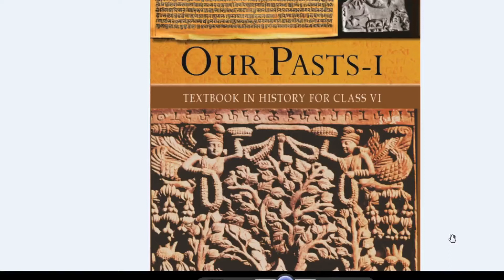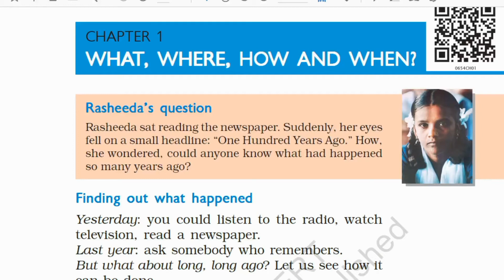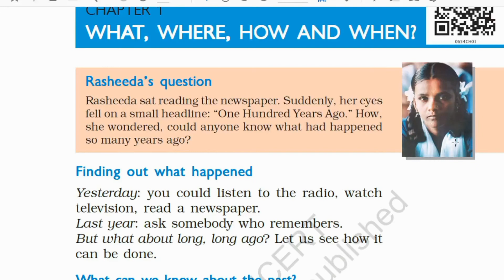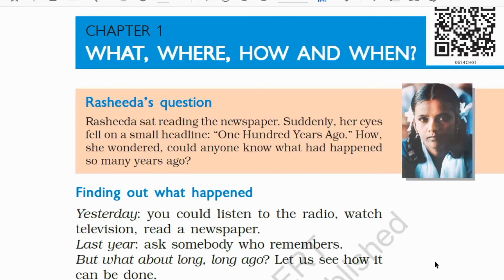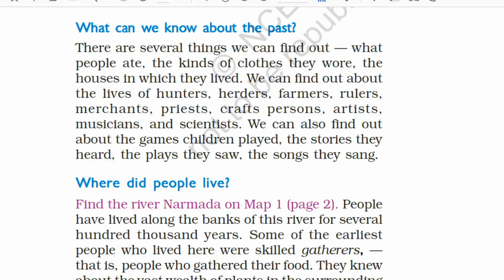002 | What, Where, How and When - Part 1 | Chapter-1 History (Our Pasts-I) Class 6 NCERT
Let us learn Class-6 Chapter-1 (What, Where, How and When) of their History textbook 'Our Pasts-I' as per NCERT and CBSE syllabus.